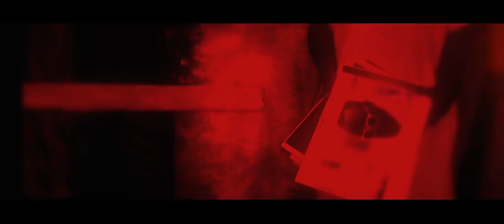LUDAFRICK - ENTERREMENT (clip offishal )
NEW SINGLE DE LUDAFRICK
production: K D MUSIC
Réalisé par Jesse P.kaidano